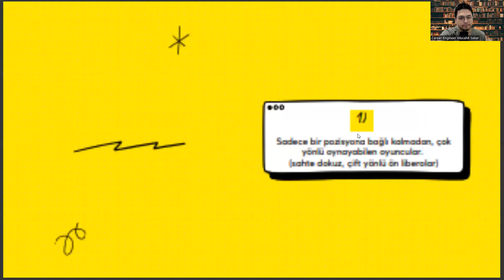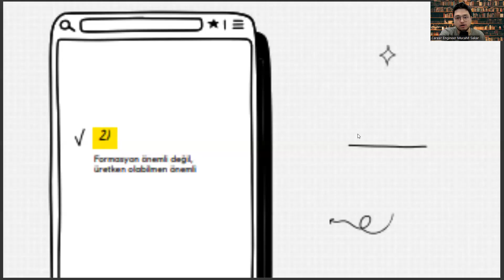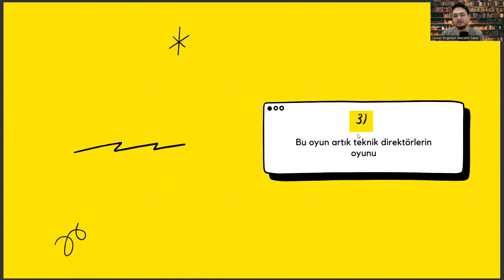Japon Dili ve Edebiyatı Mezunlarının Futboldan Çıkarabileceği 3 Kariyer Yönetimi Dersi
çin dili ve edebiyatı taban puanları,
nevşehir üniversitesi japon dili ve edebiyatı,
japon dili ve edebiyatı taban puanları 2022,
japon dili ve edebiyatı taban puanları 2023,